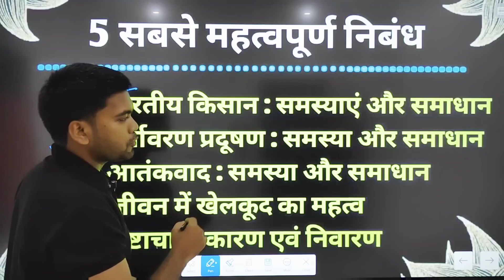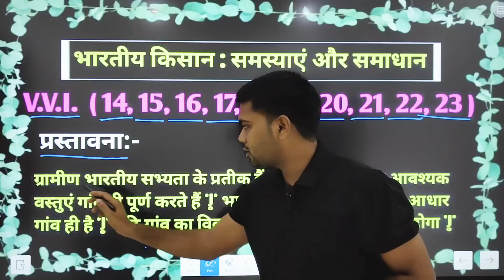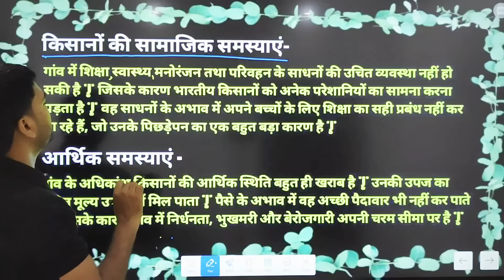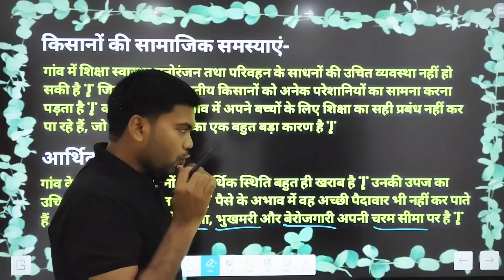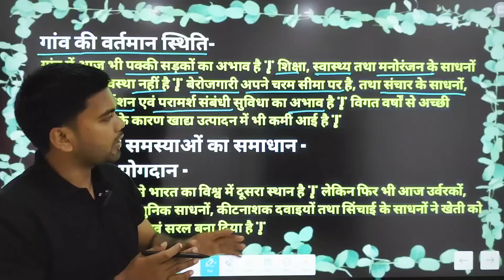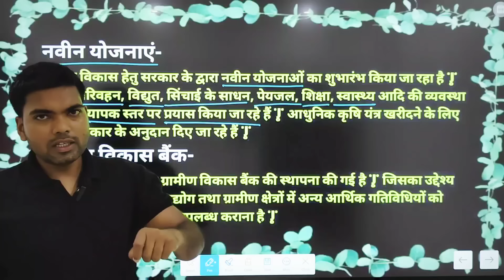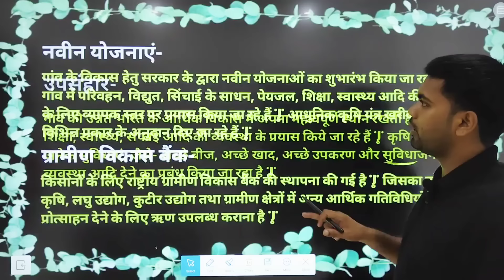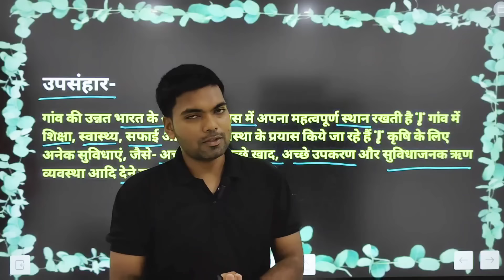भारतीय किसान : समस्याएं और समाधान | निबंध कैसे लिखे | निबंध लिखने का सही तरीका | 12th hindi nibandh